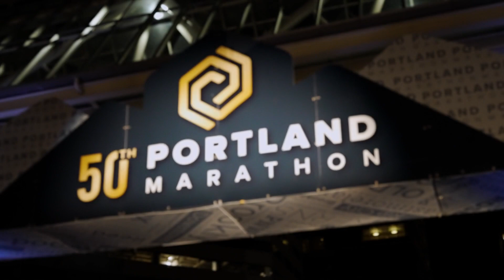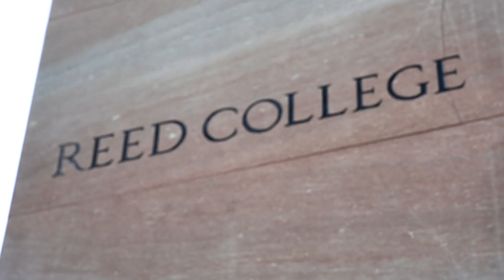2022 Portland Marathon by OHSU Health Marathon: Michael Shaw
Michael Shaw in the 2022 Portland Marathon by OHSU Health Marathon.